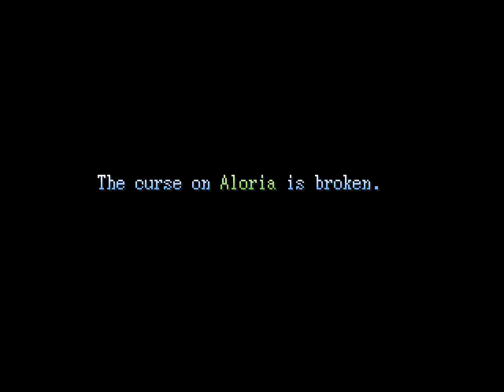Ara Fell :: AT CURSE'S BREAKING:: [10]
We manage to find the way to break the curse, but at what cost? And what do we do now?

We stumble our way through Ara Fell, a neat little RPG Maker game that has been made over quite a while. Congrats to Badluck and crew for finally finishing it! ^.^)b